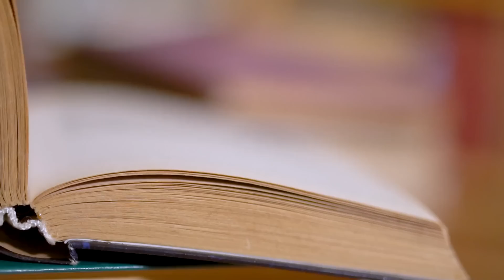The Surprising Truth Behind Suzi Quatro of Happy Days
Susan Kay Quatro, better known as Suzi Quatro, was the first female bass player to achieve a major rock star status.

Do you think you know a lot about Happy Days? Try our quiz and enter to win $500!

She released several singles, including 'Can the Can' and 'Devil Gate Drive' during the 1970s that became instantly popular in Australia, the UK and European countries, establishing her as a prominent artist in these countries. However, Suzi Quatro remained relatively unknown in her homeland America until producer Garry Marshall offered her a recurring role as bass player Leather Tuscadero in the popular American sitcom Happy Days.

To this day, Quatro has released fifteen studio albums, ten compilation albums, and one live album. She has sold over 50 million albums and has hit solos, such as '48 Crash', 'The Wild One' and 'your Mama Won't Like Me' to her credit. Between 1973 and 1980, Quatro won six Bravo Ottos and in 2010, she was inducted into the Michigan Rock and Roll Legends online Hall of Fame. She released her latest album in 2019 and continues to present new radio programmes to this day.

Today, at 70, this rocker chic is as formidable and glamorous as she was 50 years ago, only her talent has become more pronounced with age and experience. In this video, we reveal the surprising truths behind Suzi Quatro of Happy Days. So hit the play button and let us tell you about the life, struggles and victories of Suzi Quatro.